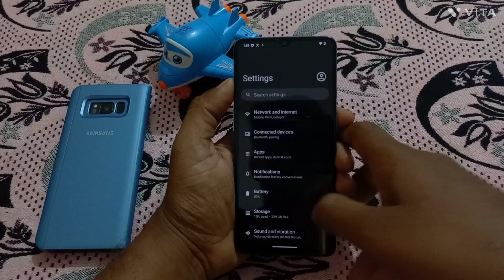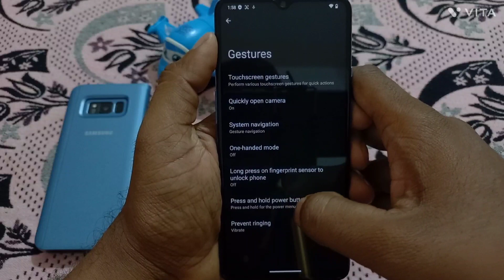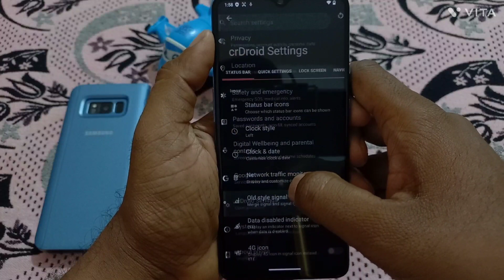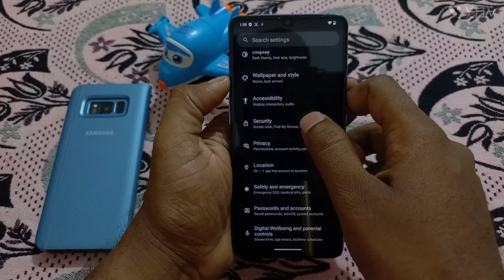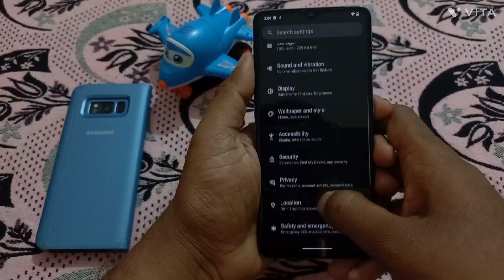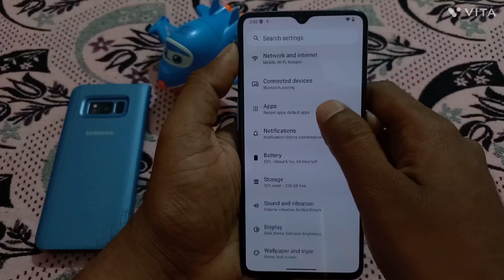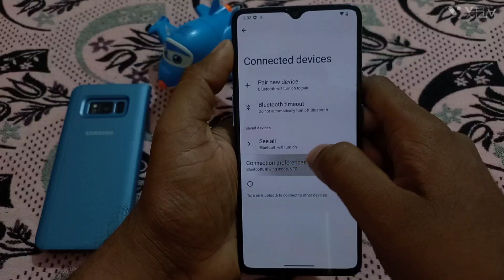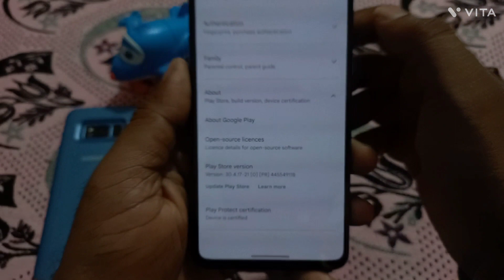🔥 The Official crDroid 9.0 Android 13 Rom for OnePlus 7T November Update with Face Unlock & OTA 🔥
Short Changelog:
- Updated to November security patches
- Fixed Fingerprint scanner animation location
- Fixed Charging string being hidden with the fingerprint scanner location
- Added face unlock support

Review:
Hi viewers this is latest Official crDroid 9.0 Android 13 Rom for OnePlus 7T | November Update I Face Unlock & OTA Support 🔥

After Installation I'm using this device, everything working fine, it's very clean and stable rom. Banking apps working fine. Gcam working fine.

Pros
1.Clean and stable rom
2.Good Battery Backup
3.Rapid Charging working well
4.Play Protect Device is certified (SafetyNet passed by default)
5.Fingerprint working good & fast
6.Face Unlock working Good & Fast
7.OTA / System Update support Available

 Cons
1. Minor Bugs
2. Battery Backup not up to OOS11/12.

1.crDroid Team & XDA
2.Rom Maintainer: Hasan Okarci